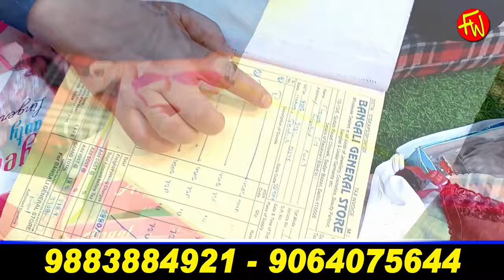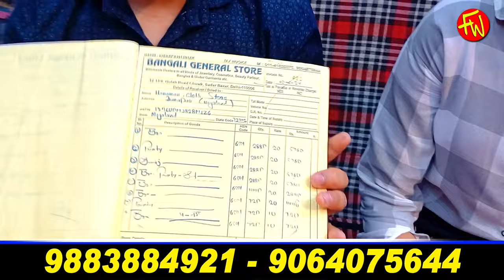Bra Panty Manufacturers सीधा फैक्ट्री से खरीदे wholesale market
Cheapest bra panty दुनिया के सबसे सस्ते ladies undergarments wholesale market - branded with guarantee

BENGALI GENERAL STORE
Add : post office gali, sadar bazaar, delhi-110006

undergarments wholesale market

ladies undergarments wholesale

under garments wholesaler in Delhi

jockey undergarments wholesale

branded undergarments wholes...

undergarments wholesale market

ladies undergarments

branded undergarments wholesale

hosiery wholesale market in delhi

bra wholesale market in delhi

jockey undergarments for women

undergarments wholesale

bra wholesale market

wholesale undergarments

jockey undergarments for men

wholesale undergarments

ladies inner wear wholesale market

ladies undergarments wholesale

undergarments wholesale market

jockey

jockey bras for women

ladies wear  wholesale market in Delhi

sadar bazar undergarments market l